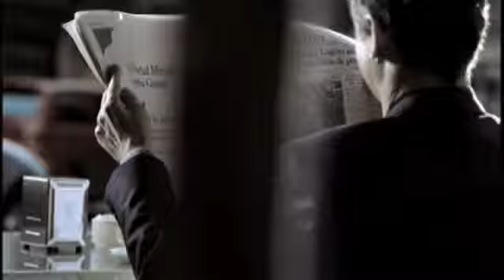Angel Gracia LOGISTA "Global Reach"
Director: Angel Gracia

Specialized in Style, Automobile, Storytelling, Performance and Food,